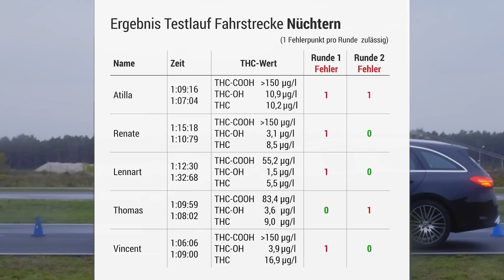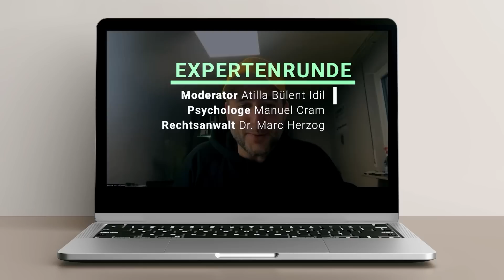Cannabis-Patienten und Führerschein - Teil 2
Der Deutsche Hanfverband präsentiert eine Produktion von @wirverdampfencannabis zum Thema Cannabispatienten und Führerschein.

In unserer investigativen Reportage haben wir als verantwortungsbewusste Eltern und medizinische Cannabis-Patienten ein Tabu gebrochen und uns einem umfassenden Fahrsicherheitstest unterzogen. Gemeinsam mit drei weiteren Cannabis-Patienten und der Unterstützung unserer Partner @four20pharma und @sanity_group haben wir unter wissenschaftlicher Aufsicht untersucht, wie sich der Konsum von medizinischem Cannabis auf unsere Fahrtüchtigkeit auswirkt – Mit spannendem Ausgang!

Die Ergebnisse unserer Reportage liefern einen wichtigen Beitrag zur aktuellen Debatte über die Legalisierung von Cannabis und die damit verbundenen gesetzlichen Regelungen, insbesondere in Hinsicht auf das Verkehrsrecht. Wir haben dafür umfangreiche Interviews mit einem Cannabis-Arzt, einem MPU-Berater und Psychologen, einem Verkehrsanwalt und verschiedenen Akteuren aus Politik & Gesellschaft geführt, um eine umfassende Perspektive auf die Thematik zu bieten.